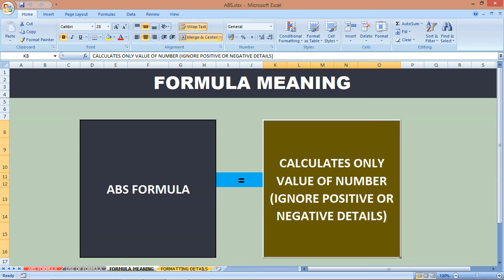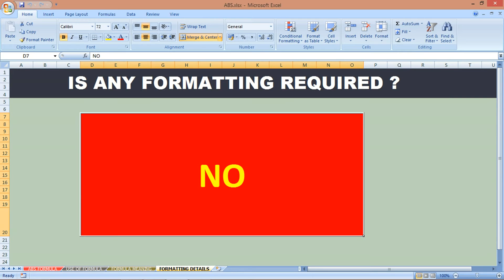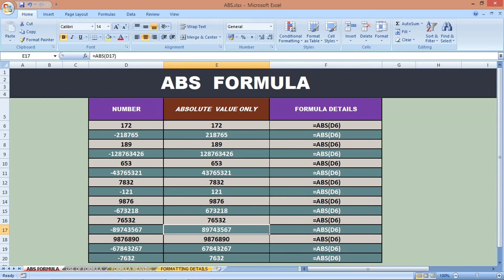“ABS” Excel Formula or Absolute Excel Formula (In Hindi)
WHER TO USE
WITH MAXIMUM DETAILS
VERY CLEAR VIDEO
EASY TO UNDERSTAND
DETAILS OF VALIDATION CHECKPOINTS
COMPLETE STEP BY STEP DETAILS
USE OF FORMULA IN DIFFERENT CONDITION WITH DIFFERENT METHODS
SPECIAL COMMENTS
ABS Excel  FORMULA
USE OF FORMULA
FORMULA MEANING
FORMATTING DETAILS

ABS Excel FORMULA
NUMBER
ABSOLUTE VALUE ONLY
FORMULA DETAILS

USE OF FORMULA
THIS FORMULA HELPS TO CALCULATES THE VALUE OF A NUMBER ONLY,IRRESPECTIVE OF WHETHER ITS IS POSITIVE VALUE OR NEGATIVE VALUE

FORMULA MEANING
ABS excel FORMULA
'= CALCULATES ONLY VALUE OF NUMBER (IGNORE POSITIVE OR NEGATIVE DETAILS)

FORMATTING DETAILS
IS ANY FORMATTING REQUIRED ?
NO

A

B

C

D

E

F

G

H

M

Q

T